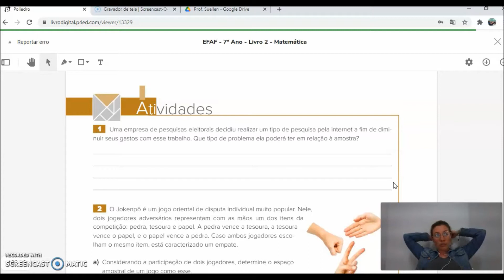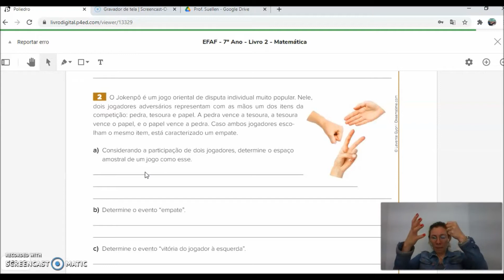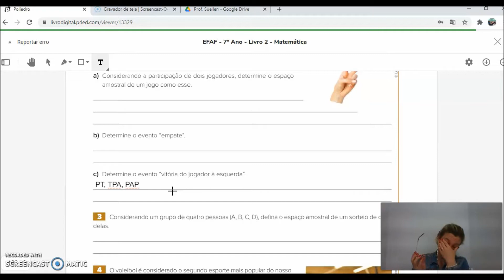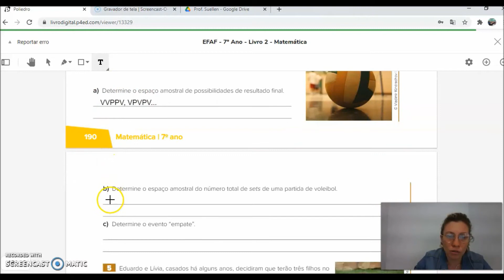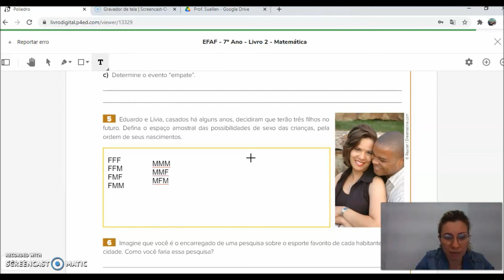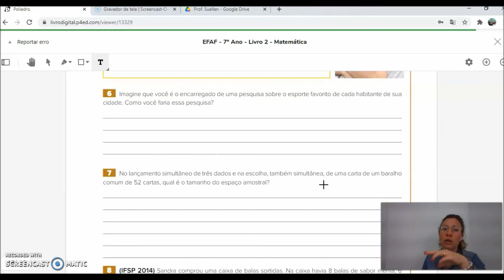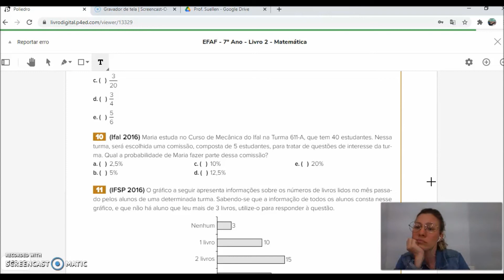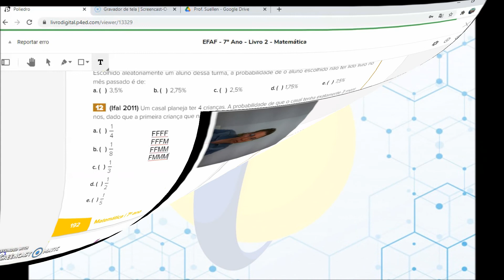AULA 55 7º ANO MATEMÁTICA